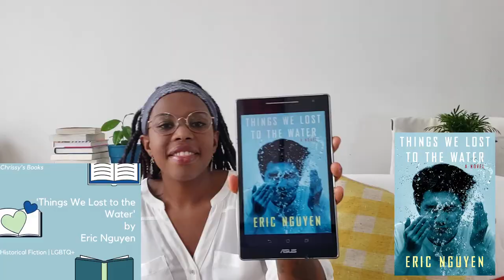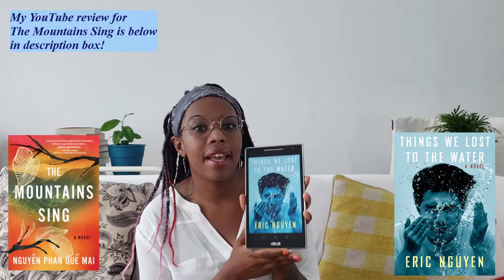Things We Lost to the Water by Eric Nguyen Book Review (No Spoilers!)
Book review for Things We Lost to the Water by Eric Nguyen
Chrissy's Books Rating: 8/10

Genre: Historical Fiction | LGBTQ+
Publication Date: May 4, 2021
Pages: 304 Pages
Publisher: Knopf Publishing Group

//SOCIAL